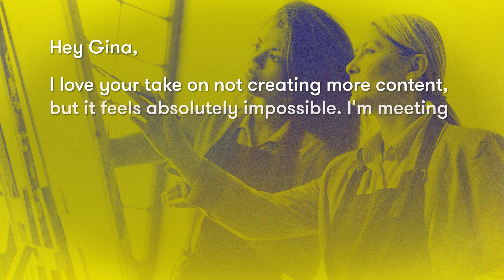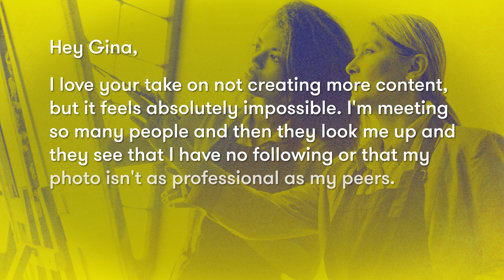Invest in Relationships Not Content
🚀 Learn more about People Magic Profit 🚀

Welcome to Season 2 of the companion podcast to People Magic Profit the free masterclass that teaches you how to build a $1M community. This podcast acts as a deeper dive, covering the most frequently asked questions about communities, memberships, and building a digital business in general.

Content seems to be king right now but in order to build for the future you want to focus on relationships. We are told to create more and more content but it’s more beneficial to create the least amount of content so you can focus your time on building relationships with other people. The minimal amount of content you build every week opens up your time to create connections that can change your trajectory and theirs. Organize a dinner, go to a conference. Your content can still be a part of what you make but make sure it’s in service of facilitating what’s really important, your relationships.

ABOUT MIGHTY NETWORKS
Mighty Networks is the ONLY community platform that introduces your members to each other—for extraordinary engagement, longer retention, and word-of-mouth growth.

You can run memberships, courses, challenges, and events on a Mighty Network—all under your own brand on mobile and web.